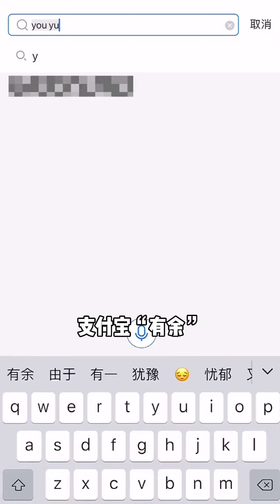众所周知，有卧龙的地方，一定有凤雏#搞笑